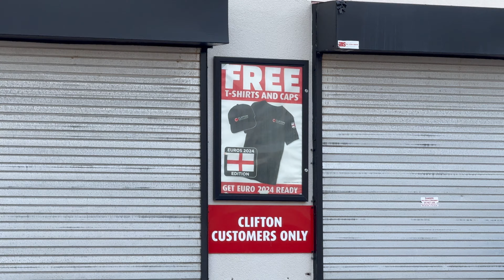A New Bike Meet in Blackpool 🗼🏍️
I take look at a new bike meet for enthusiasts throughout Blackpool at the Teanos Cafe on Mowbray Drive in Blackpool, the meet is every Tuesday between 6pm - 8pm.

Content Filmed on - 25/06/24
Filmed in 4K 60fps on iPhone 15 Pro Max with a Zhiyun Crane M3 gimbal.